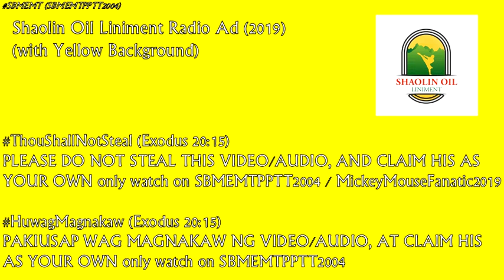Shaolin Oil Liniment New Radio Ad (2019)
Shaolin Oil Liniment is available in South Star Drug, Generika Drugstore, Watsons and other leading drugstores nationwide, Shaolin Oil Liniment: para sa ginhawang damang-dama
Menthol, Camphor, Lavender oil, Clove oil, Citronella oil, Eucalyptus oil is the generic name of Shaolin Oil Liniment, If symptoms persist consult your doctor

ThouShallNotSteal (Exodus 20:15)
HuwagMagnakaw (Exodus 20:15)